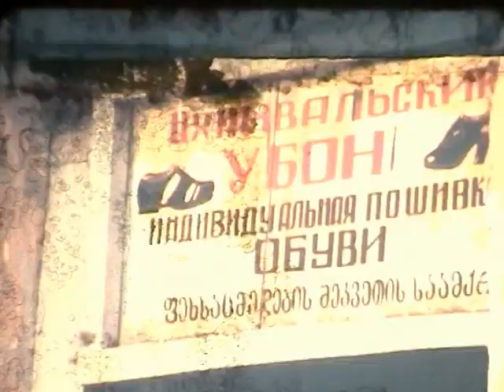Upė, Algirdo Kulikausko filmas